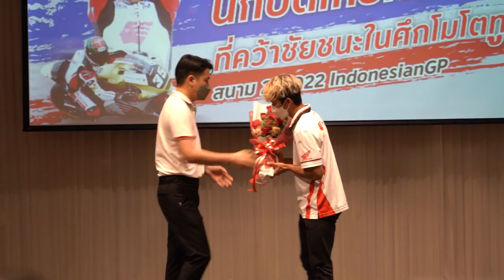เดินดู ADV 350, Dax, Click 160กับ กูรูดัง ช่างพัฒน์ นครสวรรค์และช่างอั๋นพระราม2